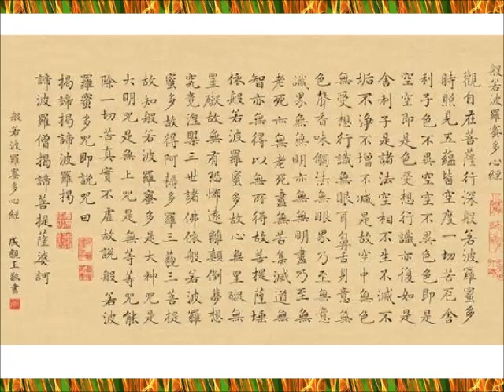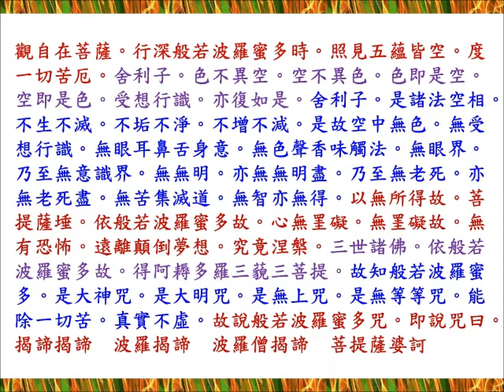為您朗讀：心經 度一切苦厄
觀自在菩薩。行深般若波羅蜜多時。照見五蘊皆空。度一切苦厄。舍利子。色不異空。空不異色。色即是空。空即是色。受想行識。亦復如是。舍利子。是諸法空相。不生不滅。不垢不淨。不增不減。是故空中無色。無受想行識。無眼耳鼻舌身意。無色聲香味觸法。無眼界。乃至無意識界。無無明。亦無無明盡。乃至無老死。亦無老死盡。無苦集滅道。無智亦無得。以無所得故。菩提薩埵。依般若波羅蜜多故。心無罣礙。無罣礙故。無有恐怖。遠離顛倒夢想。究竟涅槃。三世諸佛。依般若波羅蜜多故。得阿耨多羅三藐三菩提。故知般若波羅蜜多。是大神咒。是大明咒。是無上咒。是無等等咒。能除一切苦。真實不虛。故說般若波羅蜜多咒。即說咒曰。揭諦揭諦　波羅揭諦　波羅僧揭諦　菩提薩婆訶